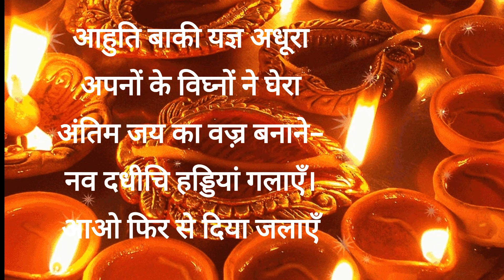आओ फिर से दिया जलाएँ Aao Phir Se Diya Jalaye by Atal Bihari Vajpayee /अटल बिहारी वाजपेयी कविता Poem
अटल बिहारी वाजपेयी की प्रसिद्ध कविता / Atal Bihari Vajpayee Poem

आओ फिर से दिया जलाएँ
भरी दुपहरी में अंधियारा
सूरज परछाई से हारा
अंतरतम का नेह निचोड़ें-
बुझी हुई बाती सुलगाएँ।

हम पड़ाव को समझे मंज़िल
लक्ष्य हुआ आंखों से ओझल
वतर्मान के मोहजाल में-
आने वाला कल न भुलाएँ।

आहुति बाकी यज्ञ अधूरा
अपनों के विघ्नों ने घेरा
अंतिम जय का वज़्र बनाने-
नव दधीचि हड्डियां गलाएँ।